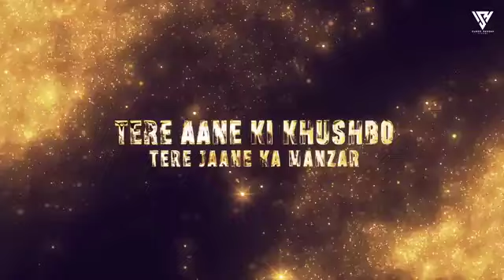Yeh Kahani Meri | Feel Pain Mashup | Kaifi Khalil | broken heart mashup | PDHNISHAMUSIC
यह कहानी मेरी दर्द और भावनाओं से भरी एक खूबसूरत मिक्स है, जिसमें कैफ़ी खलील के दिल छू लेने वाले गाने को PDHNISHAMUSIC ने एक अलग अंदाज में पेश किया है। इस मिक्स में टूटे हुए दिल की तड़प और भावनाओं का दर्द गहराई से महसूस किया जा सकता है। अगर आप भी अपने दिल के दर्द को महसूस करना चाहते हैं, तो इस मिक्स को जरूर सुनें। यह मिक्स आपको एक अलग ही दुनिया में ले जाएगा, जहाँ भावनाएँ और संगीत एक साथ बहते हैं।

**Soft Instrumentation**: Gentle piano, smooth guitar riffs, and subtle synths.
2. **Lo-Fi Aesthetic**: Use of crackling vinyl sounds or ambient noise for a nostalgic feel.
3. **Simple, Emotional Melodies**: Repetitive yet soothing melodies that convey feelings of love and warmth..

1. **"Echoes of Solitude"**
   - A melancholic lo-fi track reflecting the quiet solitude of a lonely evening.

2. **"Fading Memories"**
   - Soft, introspective beats that evoke the feeling of drifting away from cherished memories.

3. **"Whispers in the Rain"**
   - Gentle rhythms that capture the soothing yet somber essence of a rainy day.

4. **"Lost in Twilight"**
   - A blend of mellow sounds and wistful tones that mirror the transition from day to night.

5. **"Melancholy Reflections"**
   - Dreamy and contemplative beats that accompany a journey through reflective thoughts.

6. **"Broken Dreams"**

07. **"Silent Tears"**

1.
 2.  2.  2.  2. Use my invite code GRQEST1GH

I’m inviting you to use Google Pay, a simple and secure payments app by Google. Here’s my code (5p7ta9p)- just enter it before your first transaction. On your first payment, you will get a cashback of ₹21.

45+ Crore Indians pay with PhonePe. It's 100% safe & secure.